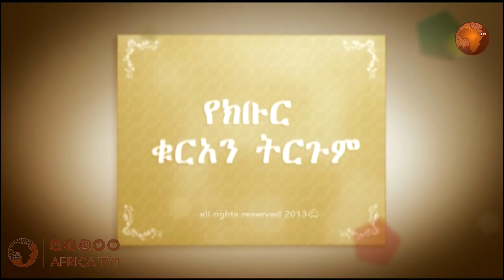የኩቡር ቁርኣን ትርጉም | ክፍል | ሱረቱል ዒምራን 55 - 55 | በሸይኽ ሰዒድ አህመድ ሙስጠፋ | አፍሪካ ቲቪ | Africa TV1